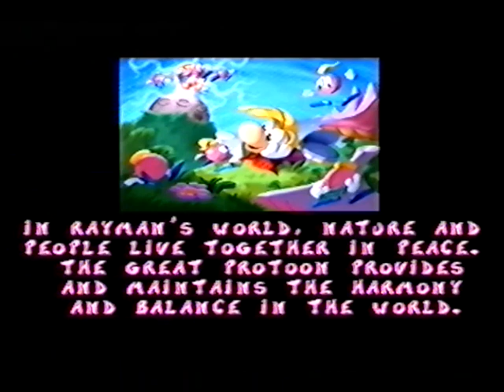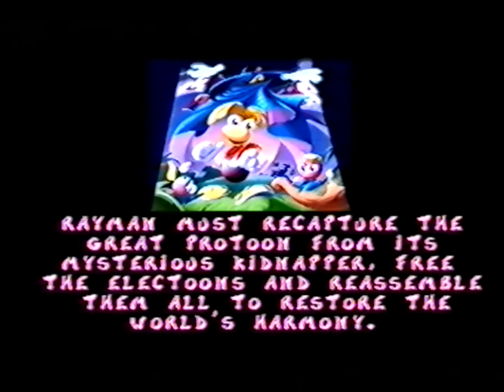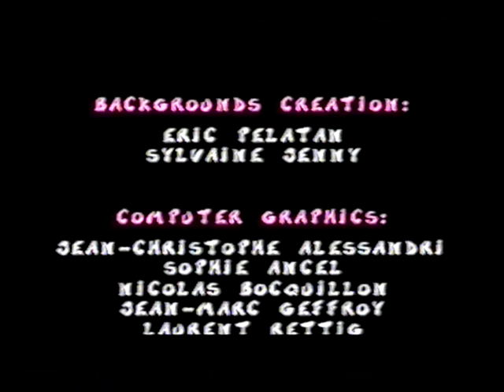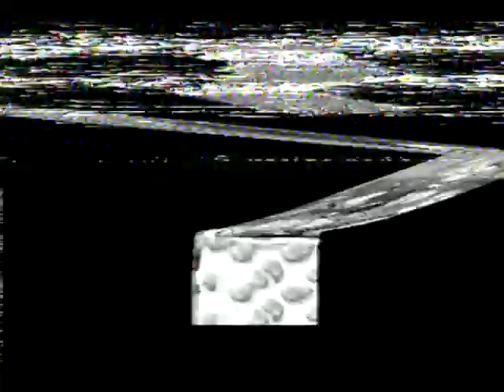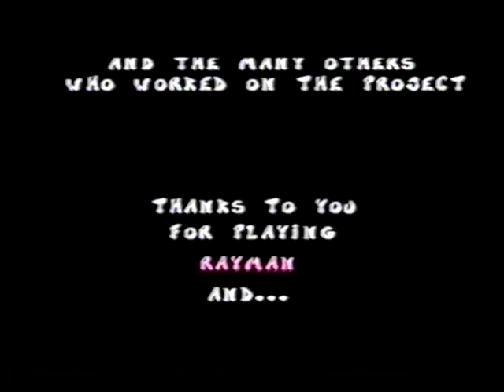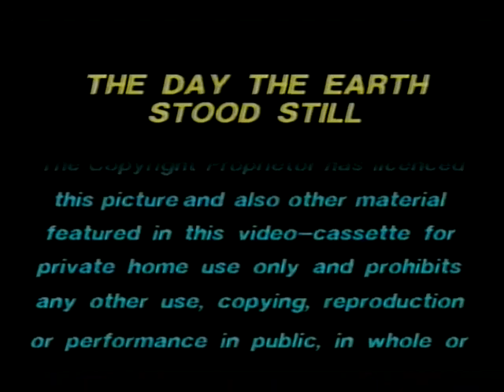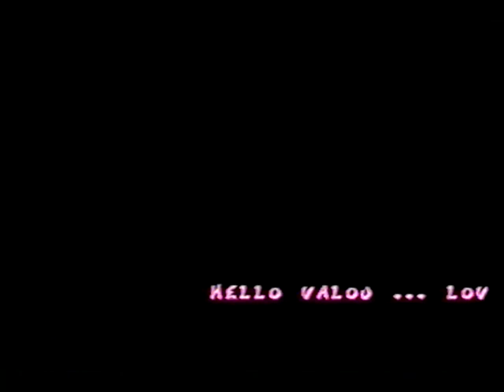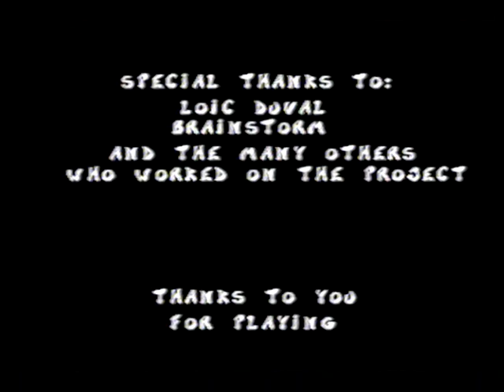Rayman - Atari Jaguar Gameplay ~ (No Commentary) (VHS)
not every bit of every level, but its mostly all here. my favoueirte version of rayman :) which is already one of my top 15 games ever fr fr no cap it good - i really like its difficulty, and i think people are pretty harsh on it, when theres a version with a perfectly managable difficuly sitting out there (this one asjkdzisjdf)